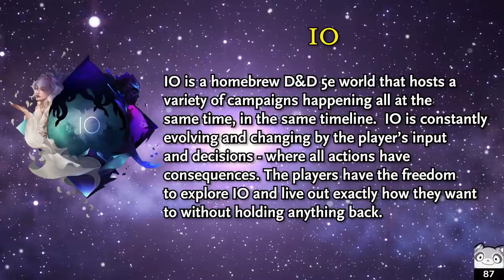Dungeons and Dragons: Hunters of Io Ep 5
BrettUltimus DMs Hunters of Io in the World of Io campaign setting themed after Monster Hunter - run in D&D 5e! Starring AdmiralBahroo, JoCat, Momo, NaomiOop, RussMoney, ScottJund.

Fanart by LeekWhibble